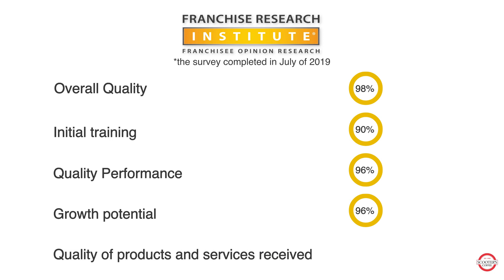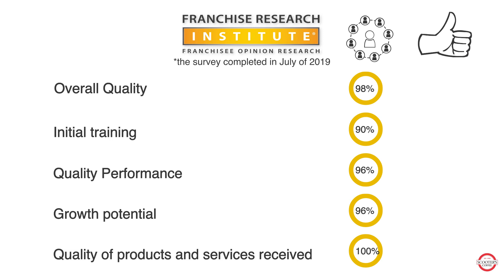World-Class Franchise - Scooter's Coffee 2019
Scooter's Coffee is a World-Class Franchise because their franchisees say they are!